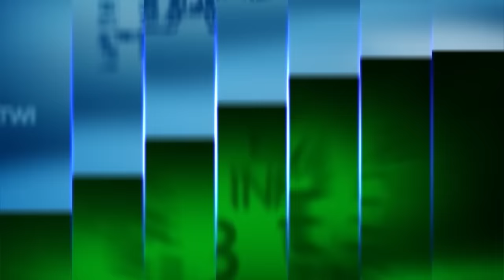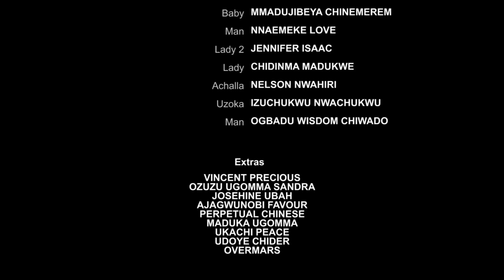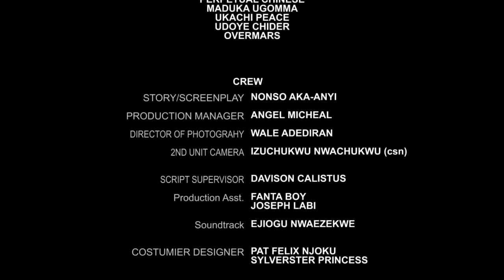LE TRÔNE VACANT - UNE HISTOIRE VRAIE - FILM NIGÉRIEN EN FRANÇAIS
Un grand sacrilège s'est produit dans la maison du futur roi. Sera-t-il fait roi ? C'est un film nigérian en français | Film Nollywood en français | Film africain en français